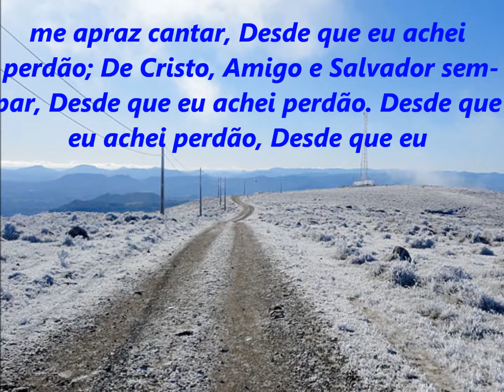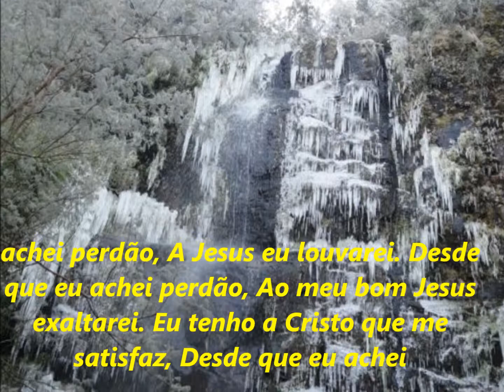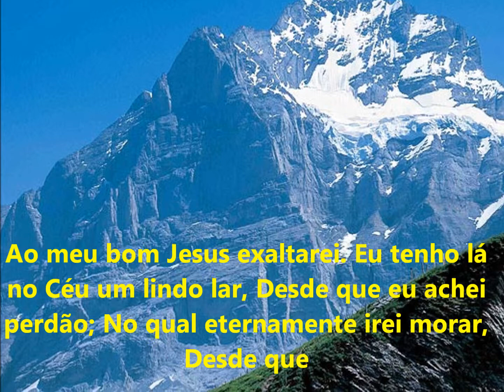Desde Que Eu Achei Perdão, Hinari Adventista Nº 248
Desde Que Eu Achei Perdão, Hinari Adventista Nº 248 com legenda